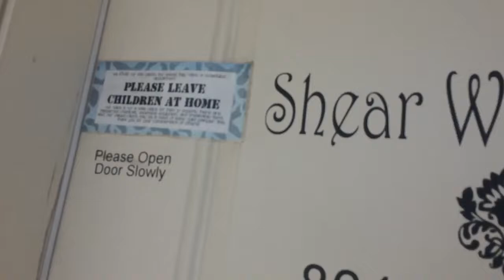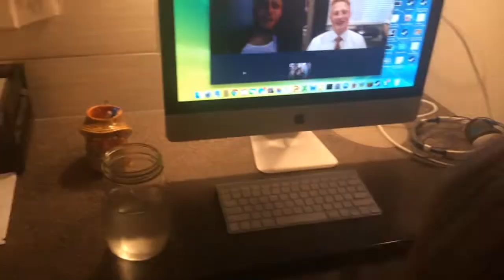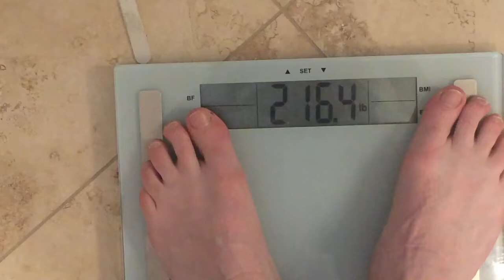The Christopher Chronicles: Episode 5916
A slightly younger Scott Christopher launching his slice of life VLOG, er V-Log, er whatever.